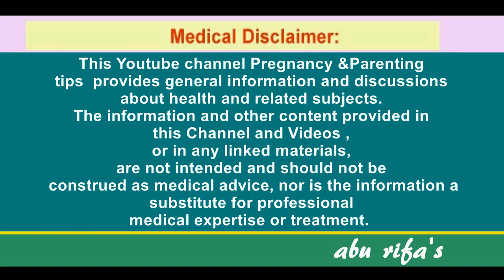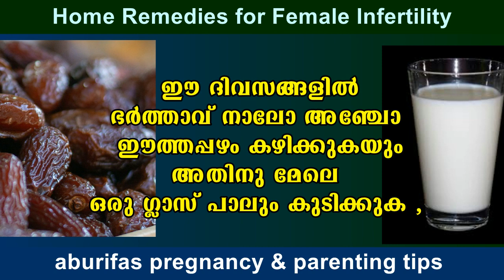ഗര്‍ഭധാരണത്തിനു ഒരു ഹോം റെമഡി | Home Remedies for Female Infertility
Friends today in this video I will give you information about  Home Remedies for Female Infertility